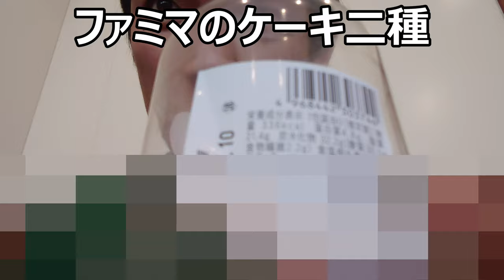ファミリーマートのケーキ二種がほろ苦い大人の味わい！！ ファミリーマート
ファミリーマートのケーキ二種類を食べてみました。ほろ苦い大人の味わいのケーキ！！プチ贅沢にぴったりですね～